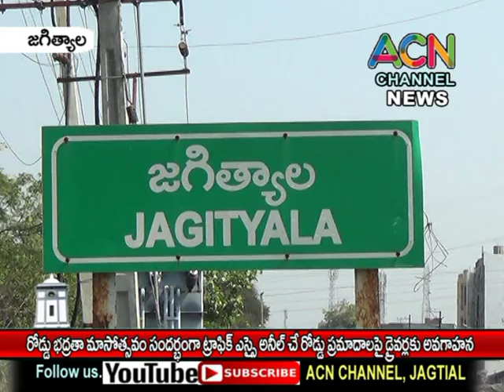జగిత్యాల : రోడ్డు భద్రతా మాసోత్సవం సందర్భంగా ట్రాఫిక్ ఎస్సై అనీల్ ఆధ్వర్యంలో రోడ్డుప్రమాదాలపై అవగాహన